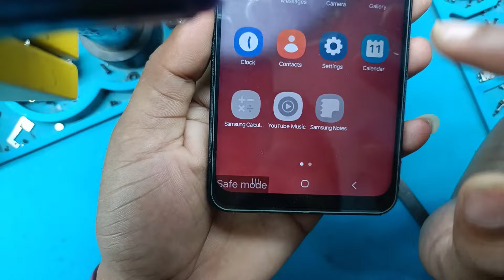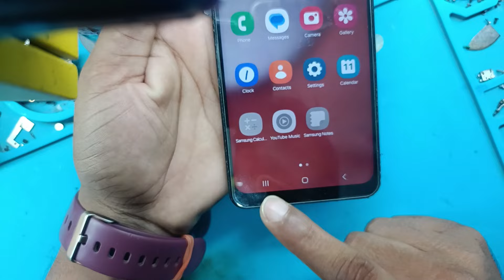Samsung a13 safe mode remove || how to turn off safe mode on android phone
Samsung a13 safe mode remove
disable safe mode
samsung galaxy a13samsung a13
how to turn off safe mode on android phone
deactivate safe mode
how to boot into safe mode
how to enable and disable safe mode
how to enable/disable safe mode
how to turn off safe mode on android samsung

📶👉Mi Account permanent remove On✅
📶👉Mi Autho Flash On✅
📶👉ViVo fastboot to edl On✅
📶👉Realmi Flash  On✅
📶👉Huawei Frp/Id Remove instant✅
📶👉Oppo Network unlock Instant to few min✅

📶👉Sm Frp Unlock
📶👉IPhone bypass
📶👉Mi account Remove
📶👉Mi Flashng Frp
📶👉Nokia Frp pin Remove
📶👉Vivo Fasboot Edll Mode
📶👉Oppo Net Unlock
📶👉All online service
📶👉Any  Tools pc Actve
📶👉Any Flash File Pid services

                              Video is for educational purpose only .copyright disclaimer under section 107 of the copyright act 1976 allowance is made for ''fair use'' for purpose such criticism, comment, news reporting, teaching, scholarships, and research. fair use is a use permitted by copyright status that might otherwise be infringing. non-profit, educational aur personal used tips the balance in favor of fair use.

Aap  Video  Pura Dekhiye 100%  kaam karta hai |

Welcome to my channel ''SHAHID TECH''  aap log ye  channel pe mobile se jude video milega aur koi bhi question ho to aap puch sakte hai main aapko sab ka hal dunga
               aur jo bhi video upload ye 1000% kaam karega